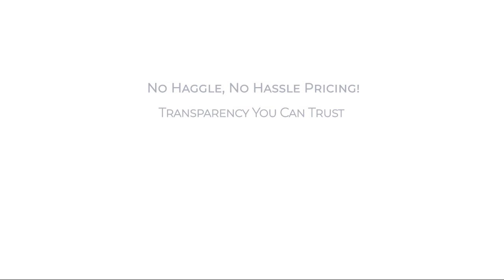2023 Mazda CX-5 2.5 S Carbon Edition AWD Frederick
2023 Mazda CX-5 2.5 S Carbon Edition AWD - Stock Number: 1758548A - VIN: JM3KFBCM1P0135393.

Fitzgerald Cadillac Frederick
114 Baughmans Lane